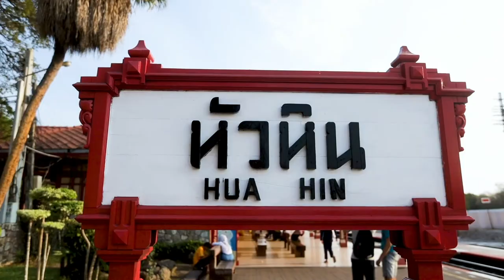Phu Montra Villa C3 - Luxury Hua Hin, 3 min sale eng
This stunning 4 bedroom villa is just a short drive from Khao Tao Beach and is located in a quiet development with only 14 houses with 24 hour security.

The villa which has been completely modernised and features a large open plan living, dinning and kitchen area. The ground floor also has 2 bedrooms both with ensuite bathrooms and a storage room.

The 2nd floor has a wonderful roof terrace with bar, a large master bedroom which is also ensuite with stunning sea views and 1 further ensuite bedroom. There is also a addtioanl room which is currently used as a massage room.

The villa sits on a large plot which is very private with mountains behind and only one house next door to it. There is lots of outdoor space around the large private pool and also a outdoor covered seating area perfect to escape the sun on warm days.